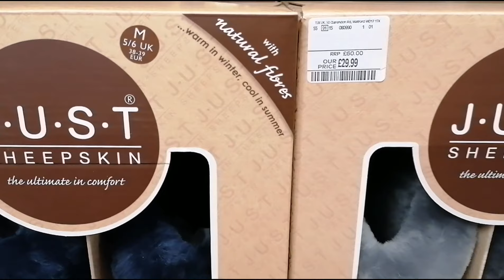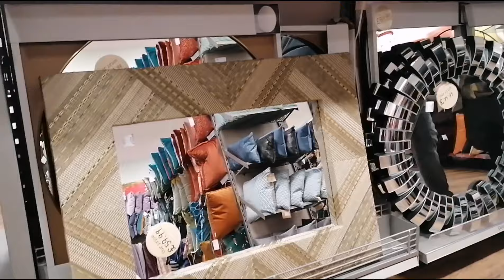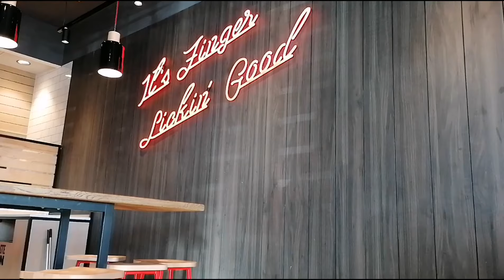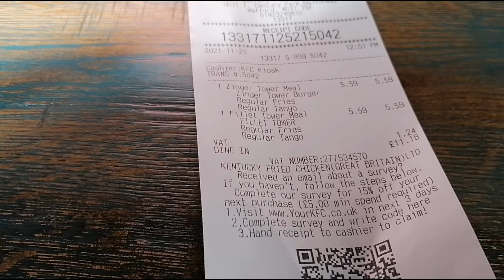جولة في home sence بلندن 🤗😉